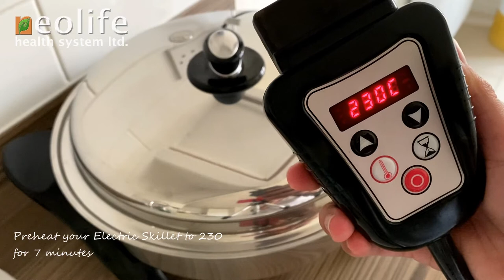Frying Fish with No Oil | Saladmaster Electric Skillet | No Oil Cooking | Neolife Cooking Club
Hello friends,

Have tried frying fish with no oil on your Electric Skillet yet? If not, give it a go!

Process:
Preheat your Electric Skillet on 230 for 7 minutes
Place your sea bream on the skillet (make sure it is well dried)
Cook on 230 for 15 minutes and flip!
Cook the other side for another 15 minutes